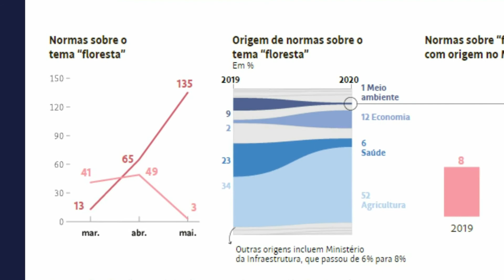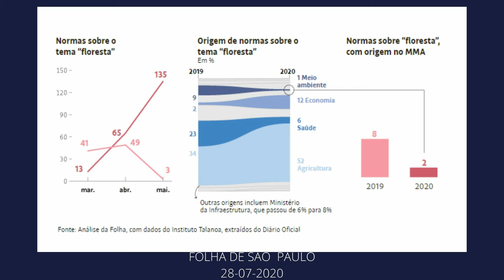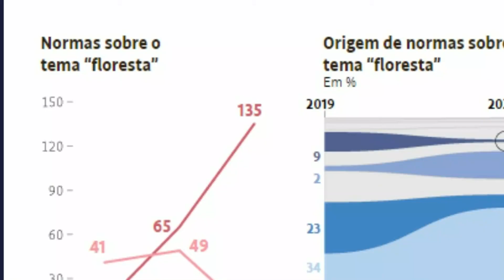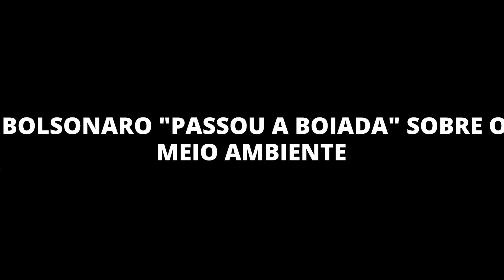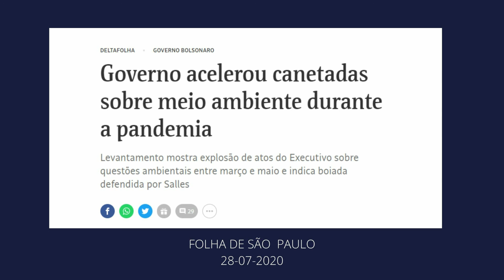BOLSONARO PASSOU A BOIADA E AFROUXOU LEIS SOBRE O MEIO AMBIENTE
Entenda por que o governo Bolsonaro "passou a boiada" no que diz respeito à questão ambiental. Confira no vídeo.